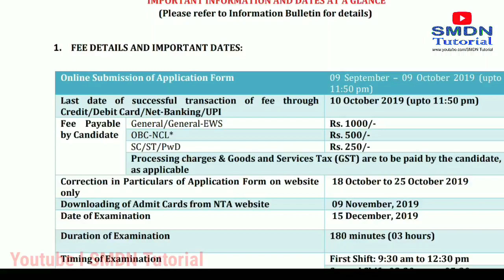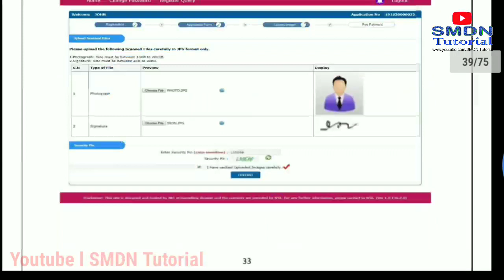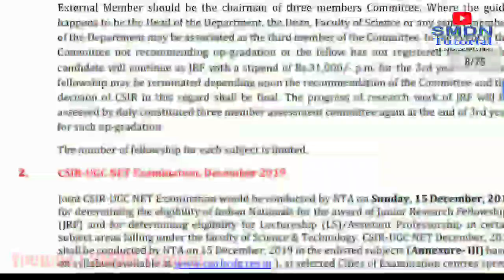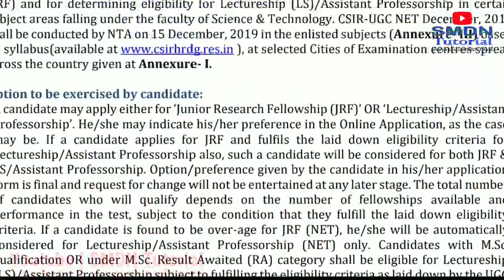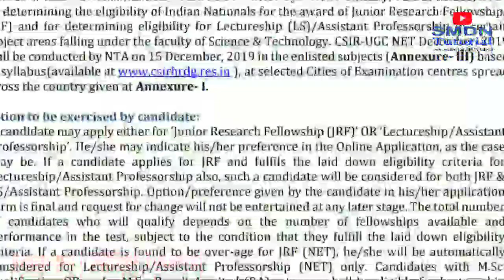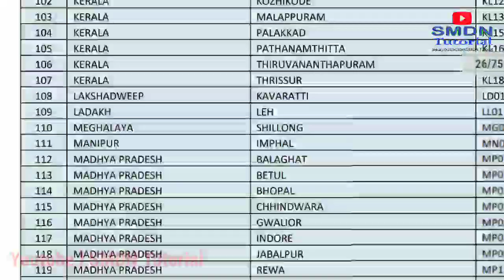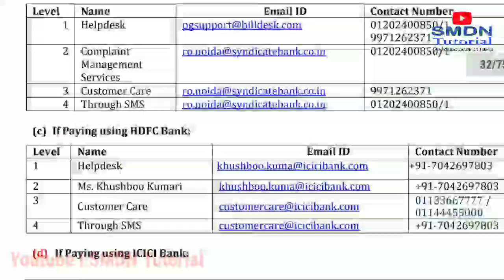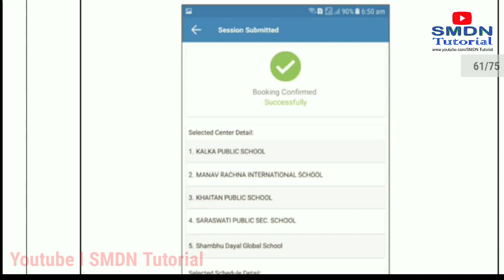UGC CSIR NET Exam , Download Information Bulletin, December 2019 l SMDN Tutorial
Download Syllabus

Download Information Bulletin